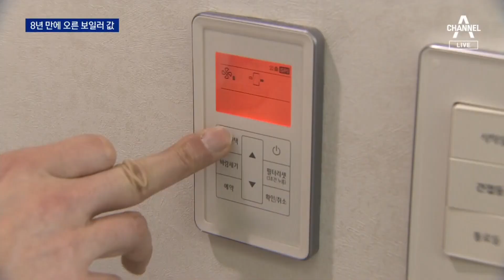철·구리 등 원자재 가격 인상에 보일러도 가격 ↑ | 뉴스A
철·구리 등 원자재 가격 인상에 보일러도 가격 ↑

정부가 물가를 잡으려 노력하지만, 오히려 안 오르는 게 없습니다. 원자재 가격이 급등하면서 생활에 밀접한 물건들도 영향을 받고 있는데, 지금 가장 필요한 보일러 가격도 올랐습니다. 조현선 기자입니다.

〈평일〉
08시 50분 김진의 돌직구 쇼
12시 00분 뉴스A 라이브
17시 20분 뉴스TOP10
19시 00분 뉴스A

〈주말〉
12시 10분 토요랭킹쇼·뉴스A 라이브
19시 00분 뉴스A

〈평일〉
08시 00분 라디오쇼 정치시그널 (유튜브 라이브)
08시 50분 김진의 돌직구 쇼
10시 20분 김진의 더라방 (유튜브 라이브)
12시 00분 뉴스A 라이브
15시 50분 강력한 4팀
17시 20분 뉴스TOP10
19시 00분 뉴스A

〈주말〉
12시 00분 토요랭킹쇼·뉴스A 라이브
17시 40분 뉴스TOP10
19시 00분 뉴스A